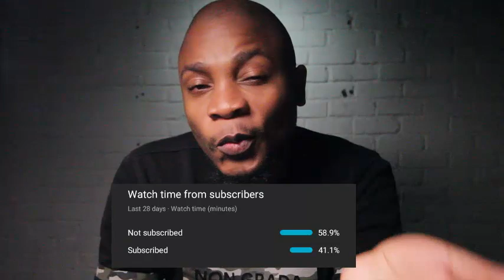Prophet Paul Samuel ASSOCIATION BEFORE CRL Hearing | Bushiri, Bishop Zondo, Banda